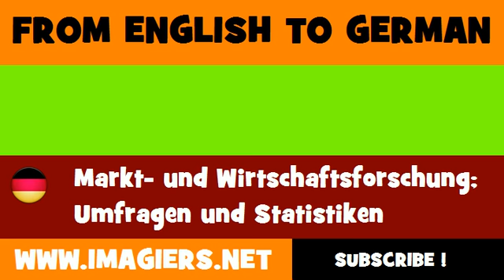DEUTSCH ENGLISCH = Markt und Wirtschaftsforschung; Umfragen und Statistiken